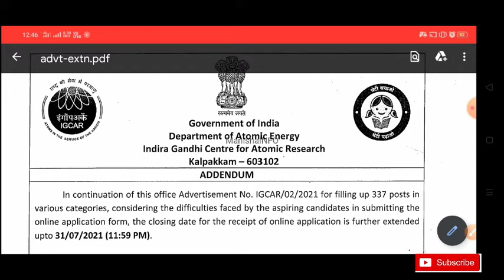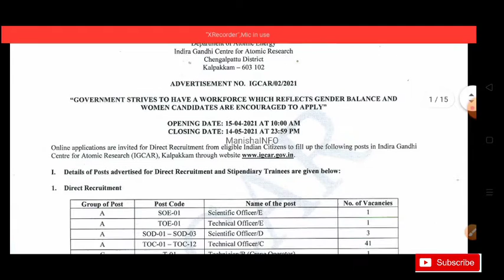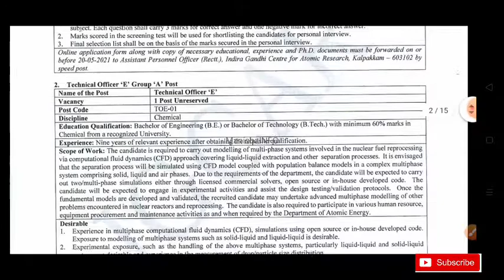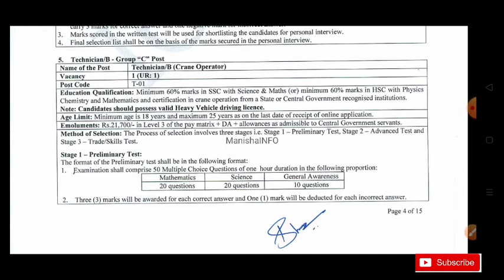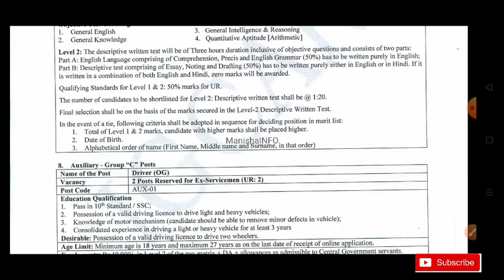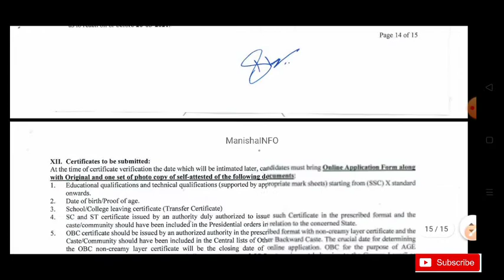IGCAR Recruitment 2021 || Salary 70,000/- || 10th Pass to Any Degree | Apply 337 Officer & Ect......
IGCAR Recruitment 2021 | 10th Pass to Any Degree | Apply 337 Officer and Assistant Post|| Salary : 70000/- Pm. Full
details in Tamil.